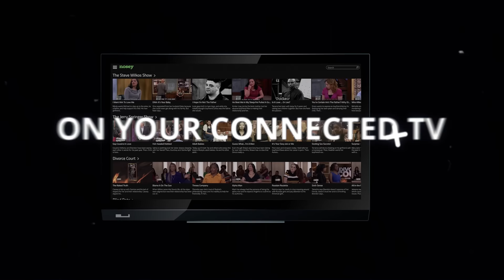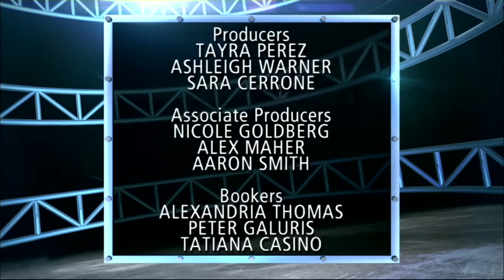DNA Shockers 😱🤯 The Steve Wilkos Show Full Episode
Monique and Ashley find out who their newborn babies’ fathers are on today’s Steve Wilkos Show!